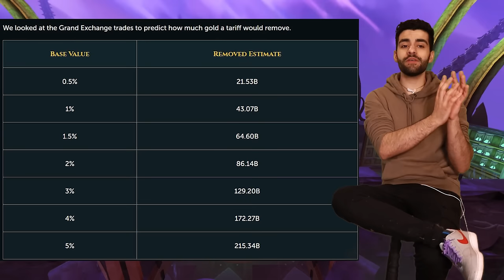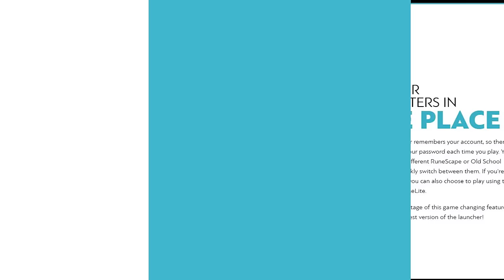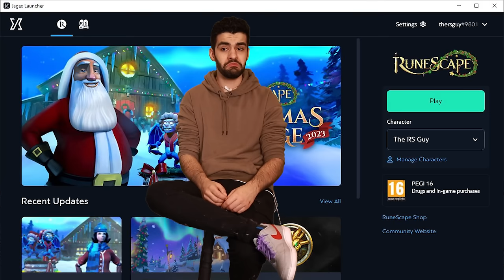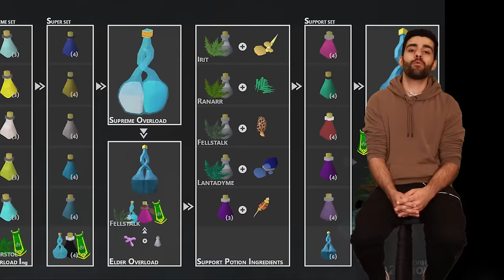2023 RuneScape Year in Review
In this video I'm reviewing EVERY SINGLE UPDATE of the 2023 year! It's rewind time!